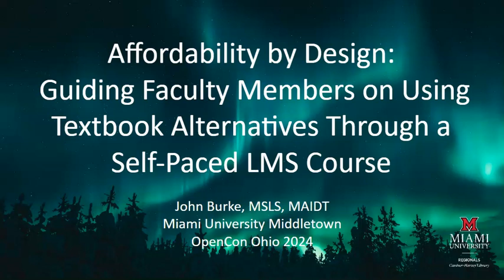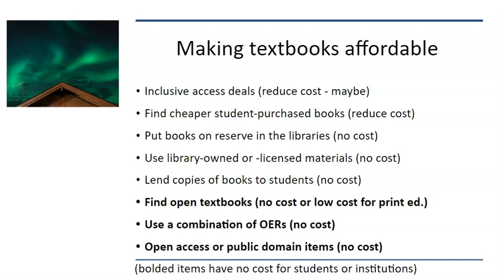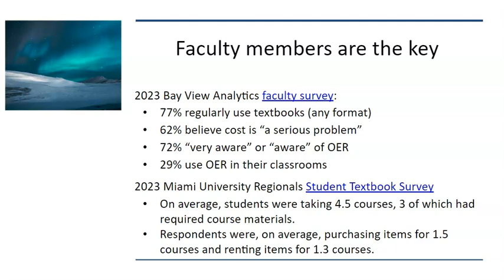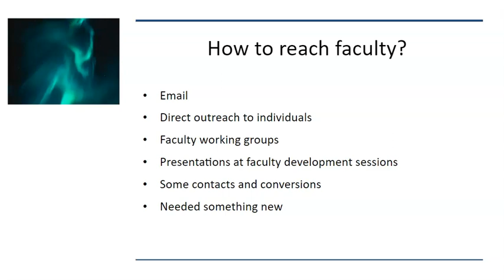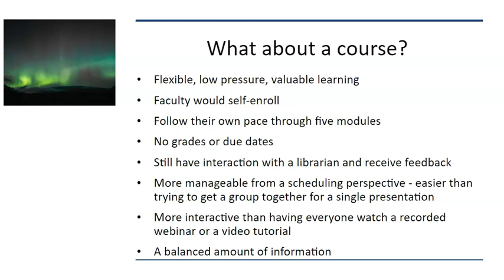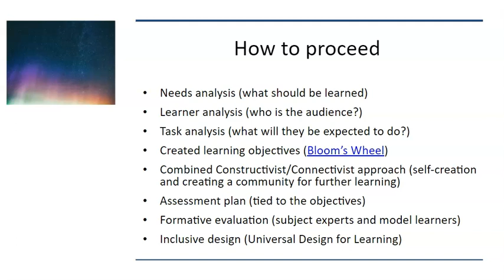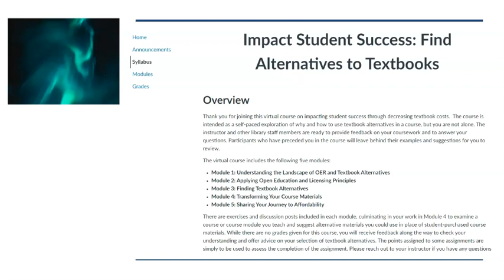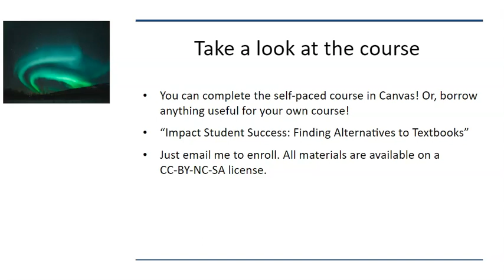Affordability by Design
Affordability by Design: Guiding Faculty Members on Using Textbook Alternatives Through a Self-Paced LMS Course

by John Burke, Miami University